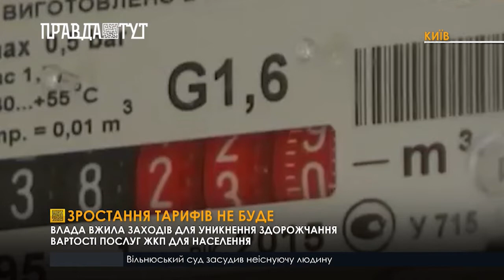Влада вжила заходів для уникнення здорожчання вартості комунальних послуг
Зростання цін на житлово-комунальні послуги не буде. В офісі Президента зазначають: за останні кілька тижнів було чимало маніпуляцій від окремих політиків та компаній-монополістів щодо здорожчання комірного. В умовах світової енерегетичної кризи та перебоїв з електропостачанням в окремих країнах українська влада вжила заходів для уникнення подібних сценаріїв в Україні, зазначив  заступник голови офісу президента Ростислав Шурма.